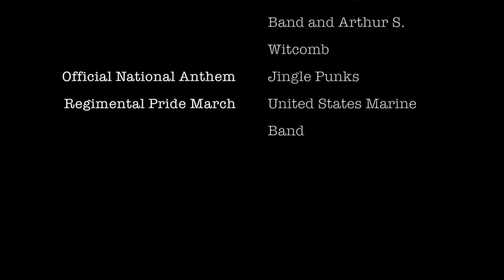Colonial Kids 2019 #1917 Girls